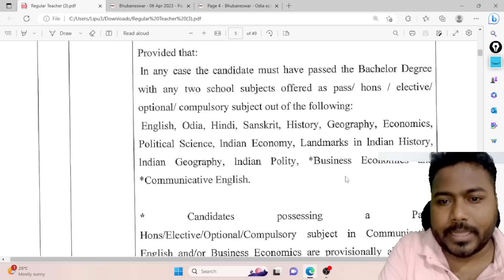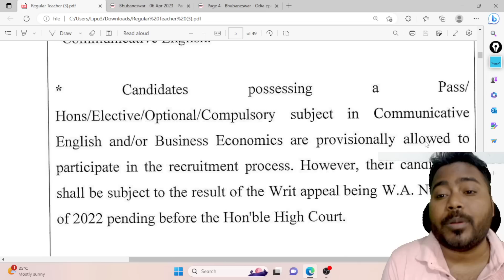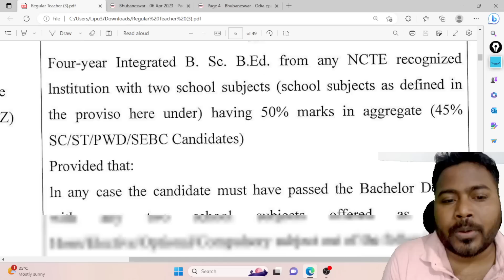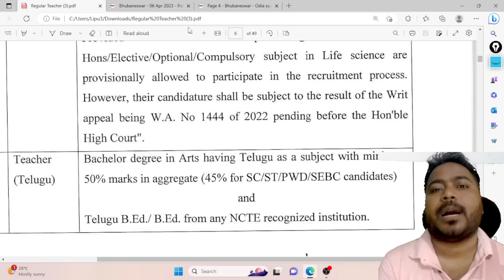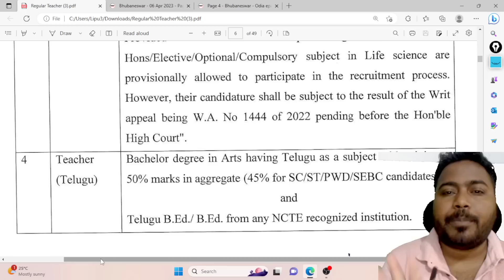ଖୁସି ଖବର ଆସିଲା ନୂଆ ନିୟମ ଓଡ଼ିଶାର ପିଲାଙ୍କ ପାଇଁ NEW SCHOOL SUBJECT FOR HIGH SCHOOL TEACHER I SCHOOL SUBJ